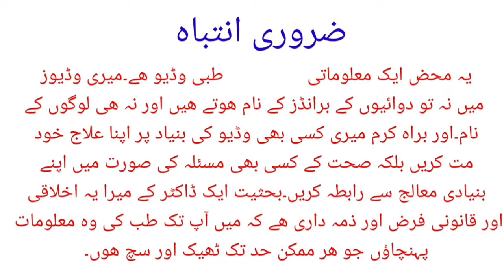Asthma Exacerbation & Food | What food To Eat & What to Avoid In asthma | dr afzal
This video is about asthma ,it's severity and impact of food on asthma exacerbation.what foods are okay to eat in asthma and what foods better avoid.